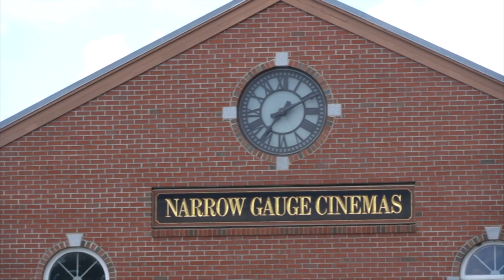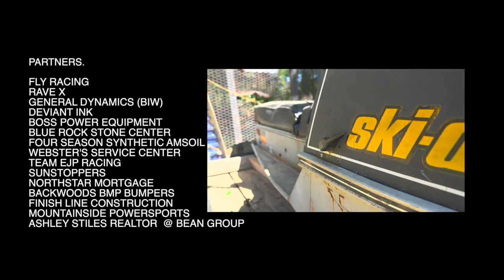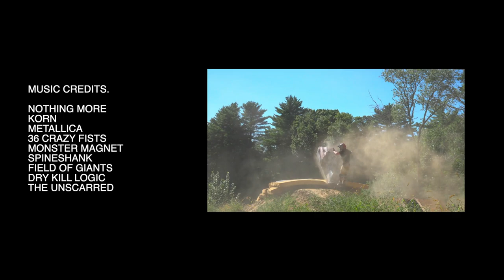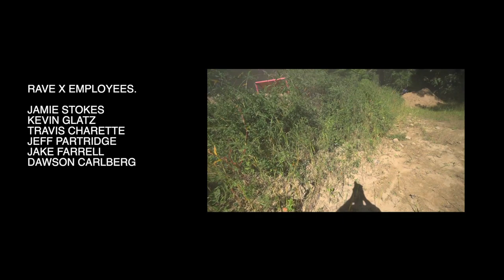Fresh Thirteen I Extreme Snowmobile and Motocross in Maine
Well, we have recovered from the most amazing film release party and now people want to watch it again.  Here it is!   The thirteenth film in the fresh series.  This year we were able to grab some great footage from the Northern Backcountry Team, Austin Blodgett, the Rave X Boys and the Outer Limits Tour.  We had a great season traveling around and having a blast on our motorized toys.

This season, Rave X was invited to perform at a private show in Farmington for a Summer Camp, Camp Modin.  This was one of the craziest shows we have ever done.  Amazing light show, music, fireworks and incredible moto riders!  Check it out!

Sadly, There was a point this year when I thought that we were done with the series, no more parties and no more Fresh. However, we could not let that happen. I took 5 days off from work and, with the help of Ben Krafton, was able to make it happen and put together a 40 minute film for you.

So much thanks to our awesome partners in this.
Fly Racing
Backwoods BMP Bumpers
Team EJP Racing
Deviant Ink
General Dynamics BIW
Websters Service Center (Standish)
Four Season Synthetic Amsoil
Northstar Mortgage
Blue Rock Stone Center
Finishline Construction
SunStoppers (Portland, Me)
South End Media
Boss Power Equipment (Rangeley)
Mountainside Power Sports (Wilton)
Ashley Stiles at the Bean Group